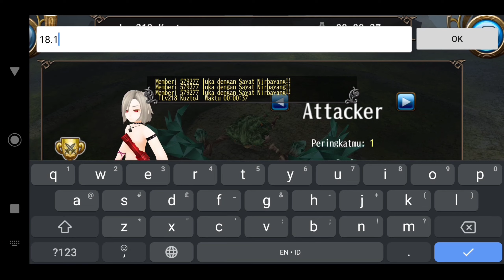Toram Online - Only Divine Slash Katana Build Lv265 .|[OP Burst dmg divine !!]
Build katana burst divine

Just share my build & enjoy

A. K. A ujang / jeouz